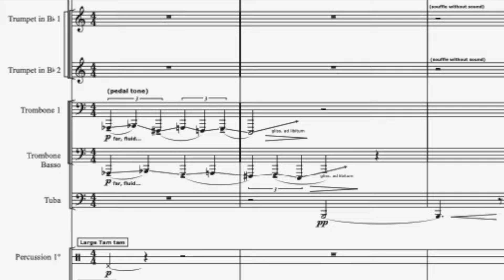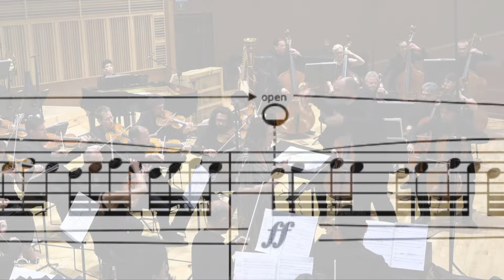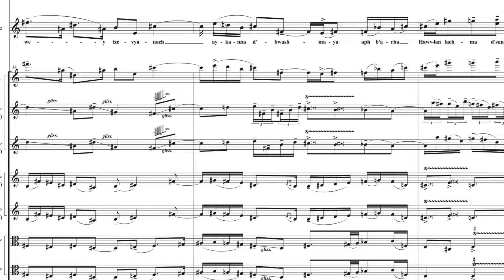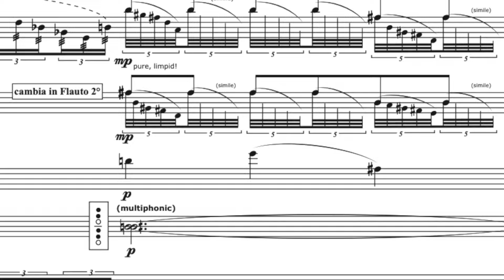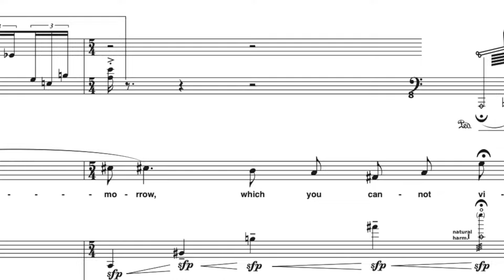Andrea Portera- Abwoon ( Canzoni Filantropiche) Orchestra del Teatro Petruzzelli (AUS ITALIEN)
Direttore : Corrado Pasquale
voce: Valentina Coladonato